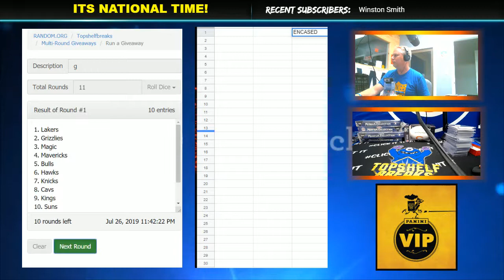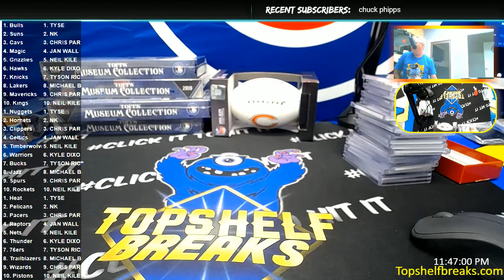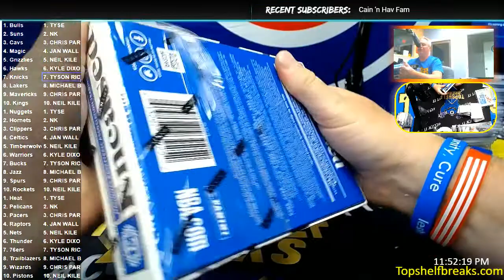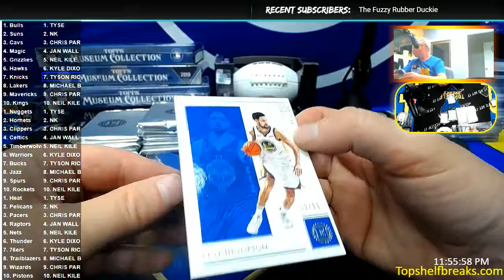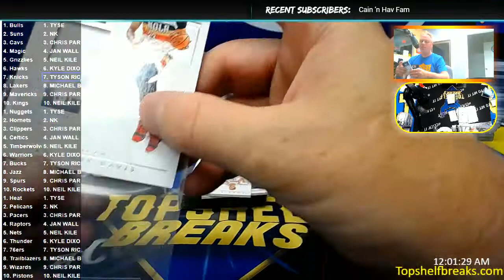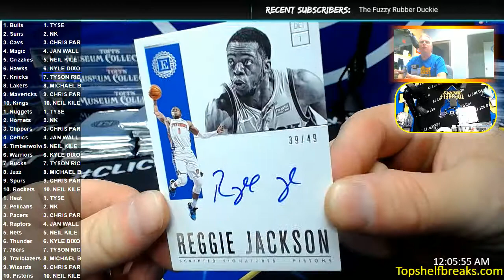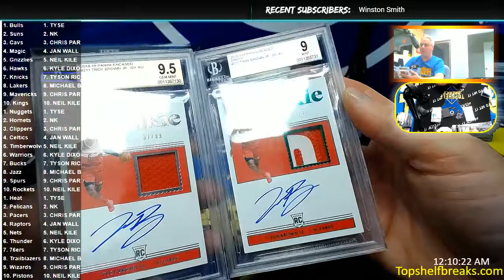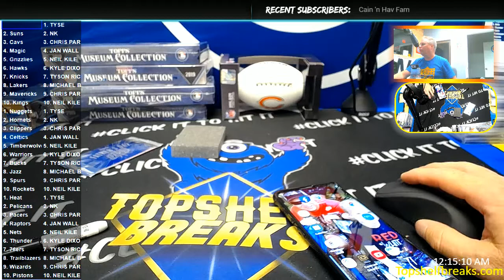ENCASED CASE BREAK TRIP TEAM TIERD